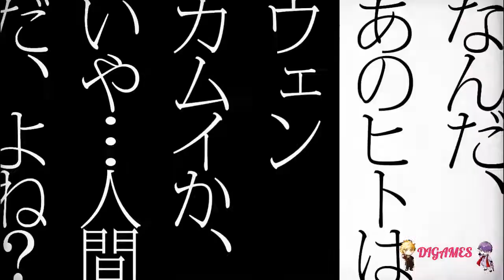ラッキードッグ１+ Bad Egg (Prisión) #80 - ¡SIGUE VIVO!